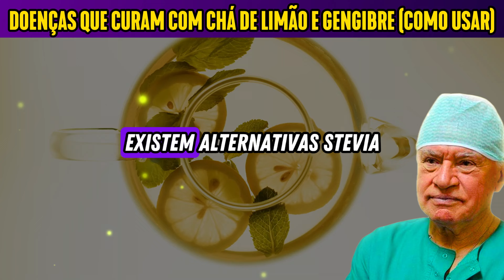DOENÇAS QUE CURAM COM CHÁ DE LIMÃO E GENGIBRE (COMO USAR)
🍋 Descubra o Poder do Chá de Limão e Gengibre! 🌟

Você sabia que o chá de limão e gengibre é uma solução poderosa para várias doenças? Este remédio natural é conhecido por suas propriedades anti-inflamatórias e antioxidantes, que podem ajudar a tratar e até curar diversas condições de saúde. Se você está buscando uma forma eficaz e natural de melhorar seu bem-estar, continue lendo para descobrir como usar esse chá incrível para potencializar sua saúde!

🌿 Benefícios do Chá de Limão e Gengibre 🔍

O limão e o gengibre, quando combinados em um chá, oferecem uma série de benefícios à saúde. O limão é rico em vitamina C e antioxidantes, enquanto o gengibre possui propriedades anti-inflamatórias e digestivas. Juntos, eles formam uma bebida que pode auxiliar na recuperação de doenças como resfriados, gripes e problemas digestivos. Aprenda a preparar esse chá e aproveite suas qualidades curativas!

✨ Como Usar o Chá de Limão e Gengibre 💧

Para obter os melhores resultados, é importante preparar o chá de limão e gengibre corretamente. Ferva água com pedaços de gengibre fresco e cascas de limão, adicione um pouco de mel para adoçar, e deixe em infusão. Essa preparação não só potencializa os benefícios do limão e gengibre, mas também torna o chá mais saboroso e nutritivo. Siga nossas dicas e descubra como incluir esse chá em sua rotina de saúde!

💪 Trate Diversas Doenças com Esta Receita Natural 🌱

O chá de limão e gengibre pode ser uma aliada valiosa na luta contra várias doenças. Desde a melhoria da digestão até o fortalecimento do sistema imunológico, este chá tem um papel significativo na manutenção da saúde. Não perca a oportunidade de explorar todos os benefícios desse remédio natural e veja como ele pode transformar sua saúde e bem-estar.

Se você achou esta informação útil, não deixe de curtir e compartilhar com amigos e familiares! Fique por dentro de todas as novidades e continue a descobrir como esses ingredientes podem melhorar sua vida!